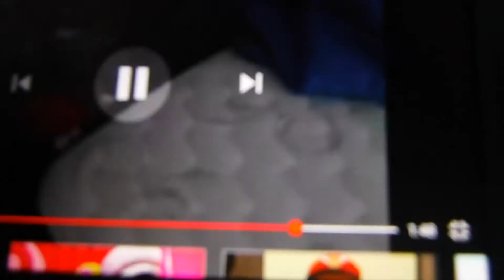After You Huh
321 Penguins!
Trouble On Planet Wait-Your-Turn
Taken from
321 Penguins!
Trouble On
Planet Wait-Your-Turn (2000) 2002 DVD (Warner Home Video Print)
321 Penguins!
Big Idea
3-2-1 Bible
Academy Program Video 2002 (RARE VHS)
VeggieTales
Lyle
the Kindly
Viking + Bonus 321 Penguins! Episode
Double Feature 2007 DVD
321 Penguins!
Trouble On Planet
Wait-Your-Turn
Romy’s House
Jumba Attacks
Blue Punch Buggy No Punch Back
Wait Don’t Hurt Him